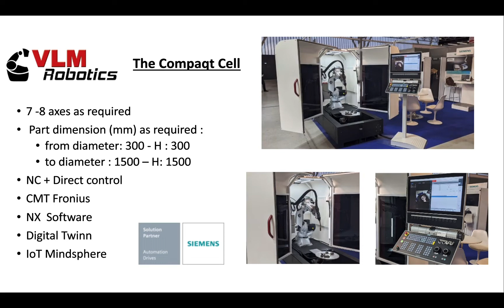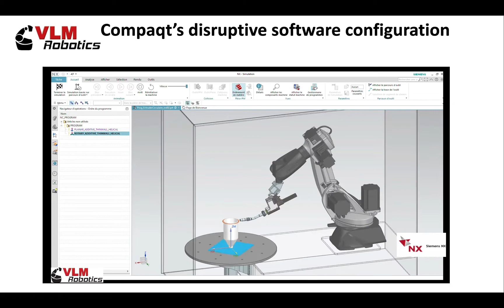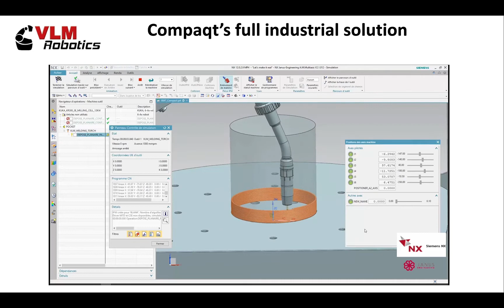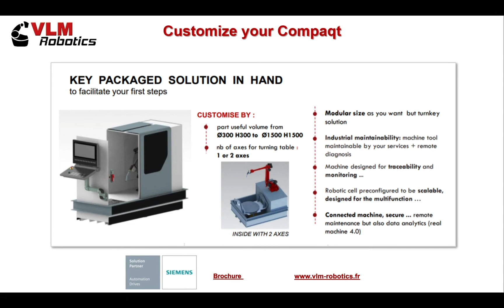Presentation of new Compaqt version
Compaqt additive manufacturing machine : WAAM robot for XL parts